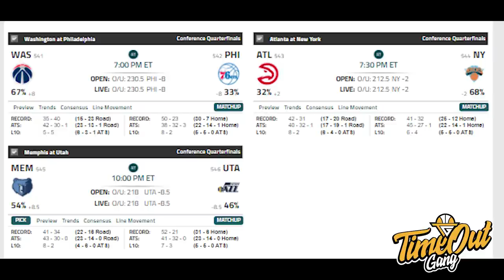TIME OUT: Kata Ty Lue Gak Perlu Panik // Anthony Davis Bounce Back Game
Di Time Out hari ini , kita membahas tentang Clippers yang down 0-2 dari Mavericks, Anthony Davis with a big performance untuk bawa Lakers Menang atas Suns dan Prawira Bandung yang tereliminasi dari IBL Playoffs.

Thumbnail photo via @DallasMavs